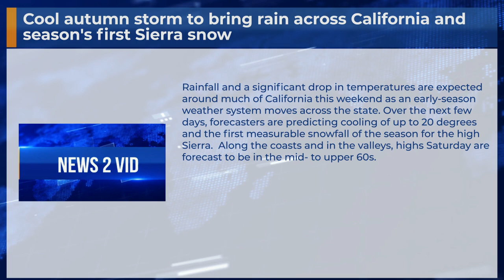Cool autumn storm to bring rain across California and season's first Sierra snow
Rainfall and a significant drop in temperatures are expected around much of California this weekend as an early-season weather system moves across the state. Over the next few days, forecasters are predicting cooling of up to 20 degrees and the first measurable snowfall of the season for the high Sierra.  Along the coasts and in the valleys, highs Saturday are forecast to be in the mid- to upper 60s.